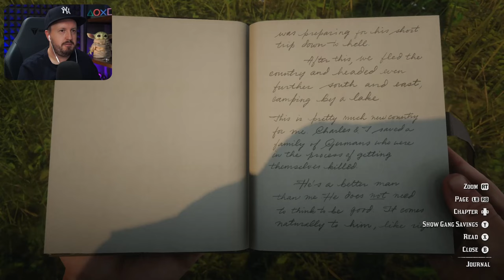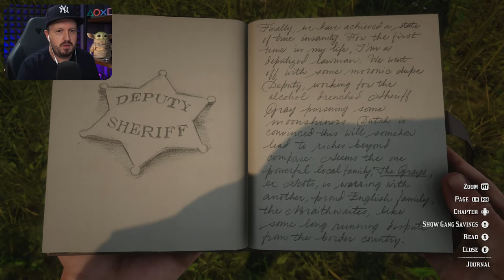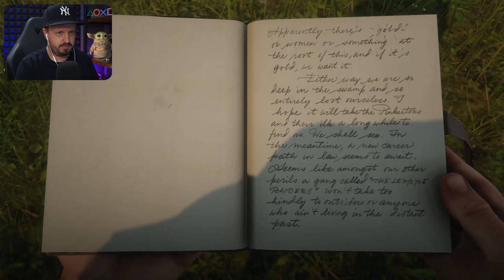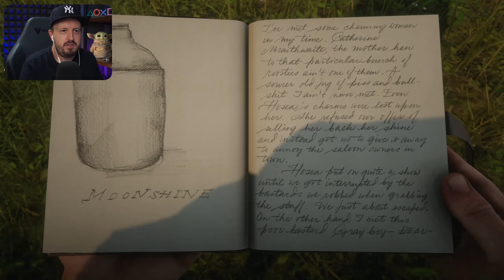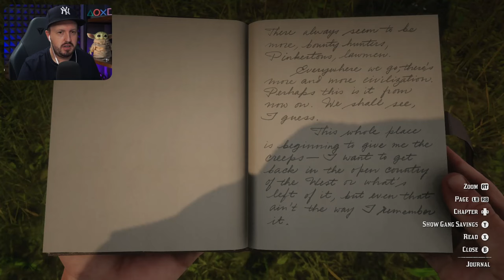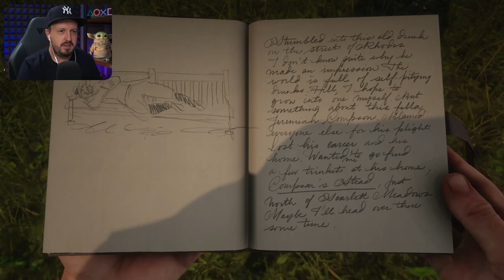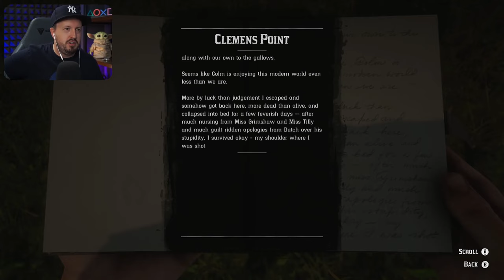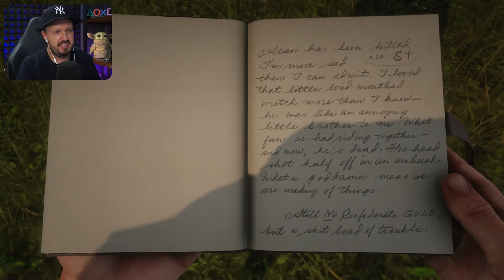Where Is JACK? | FIRST Time Playing RDR2 | Part 21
In part 21 we head over to Rhodes to meet up with the gang where we're going to talk to the Gray's this is when bullets start flying and we loose Sean. seems like all that time of putting them two families against each other has come home to roost. after taking out the Gray's in a gun fight in Rhodes we head back to camp...and we heard that little Jack is missing and has been kidnapped...we head over to the Braithwaite's Manor to Question Lady Braithwaite about what she has done with Jack she tells us her sons gave him to Angelo Bronte who is in Saint Denis. so we head there.

Join me as the story unfolds...